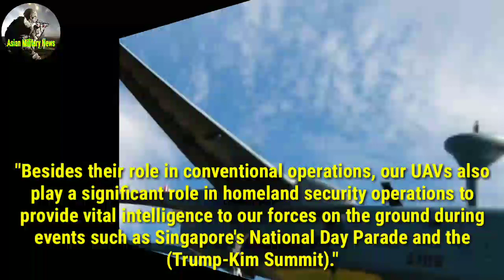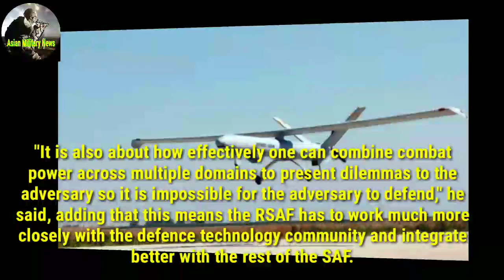RSAF Tracking Drone Technology With An Eye To Renewing Its Capabilities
The Republic of Singapore Air Force (RSAF) is tracking developments in drone technology, and studying new concepts to "achieve the outcomes we want", said the Chief of Air Force.
Major-General Kelvin Khong noted that the RSAF's unmanned aerial vehicles (UAVs) will be approaching obsolescence in the next few years, as they have a shorter lifespan than manned platforms.

Plans to renew the Air Force's drone capability will be announced in time, he added. The RSAF currently operates the Hermes 450 and Heron 1 UAVs, which have been in service since 2007 and 2012 respectively.
Such UAVs, with their capable sensors and persistence, will continue to play a key role to provide air intelligence, surveillance and reconnaissance capabilities for the Singapore Armed Forces, said Maj-Gen Khong on Friday (Feb 14) in an e-mail interview to local and foreign media.

Their ability to integrate with other SAF platforms, such as fighter aircraft and the High Mobility Artillery R0cket System (Himars), allows precise firepower to be delivered, even when the adversary is trying to hide, he said.
"Besides their role in conventional operations, our UAVs also play a significant role in homeland security operations to provide vital intelligence to our forces on the ground during events such as Singapore's National Day Parade and the (Trump-Kim Summit)."

Full article in link source.